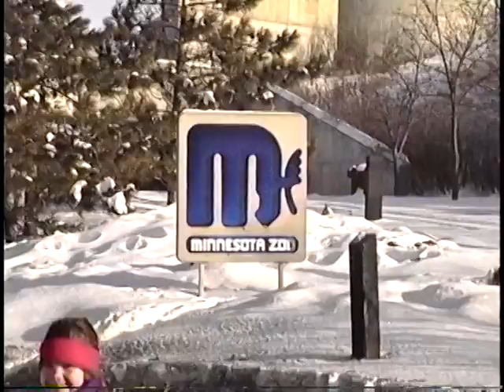1993 1 a